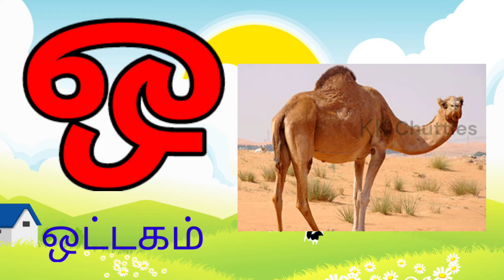உயிர் எழுத்துக்கள் | அ அம்மா 👩‍👦ஆ ஆடு 🐐| tamil learning videos for kids | அஆஇஈ